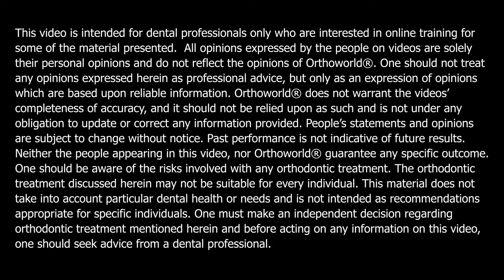Dr. Pramod Thomas Talks About Fastbraces®